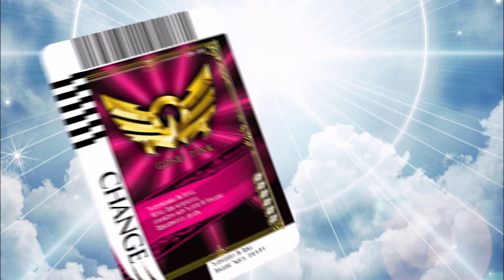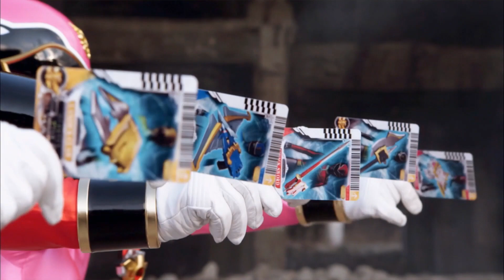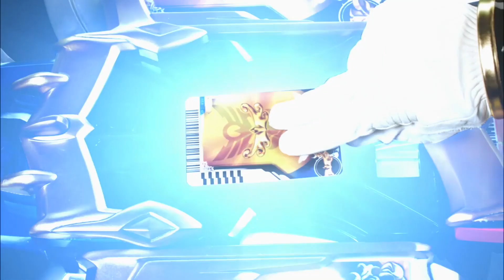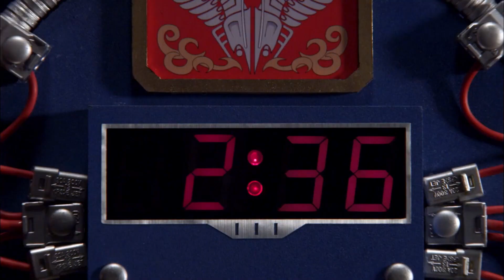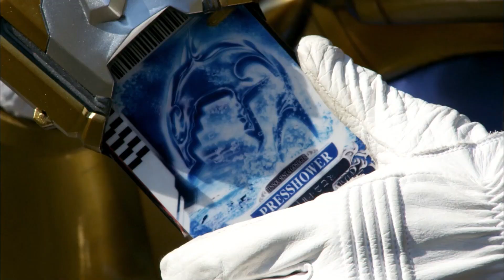Bichos Malignos 🤖 Super Megaforce 🤖 S21 ⚡ Power Rangers para Niños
¡Bienvenido a Power Rangers para Niños - Canal Oficial , hogar de los Power Rangers en YouTube! Hemos creado un mundo de Power Rangers con episodios y compilaciones para mantener feliz incluso al fanático de los Ranger más dedicado. Aquí, en Power Rangers Kids: canal oficial, los niños pueden disfrutar de una acción emocionante y de historias asombrosas en un entorno seguro: ¡nuestros videos comparten valiosos mensajes de desarrollo del carácter y poderosas habilidades para la vida! Mira clips y episodios de Power Rangers donde los Power Rangers salvan el día; luchar contra monstruos emocionantes; aprende sobre el trabajo en equipo, la diversidad y el corazón y, por supuesto, en algún momento simplemente divirtiéndote!!! ¡Power Rangers crea un mundo que se centra en el poder del trabajo en equipo y la amistad y cómo cualquiera puede ser un héroe!